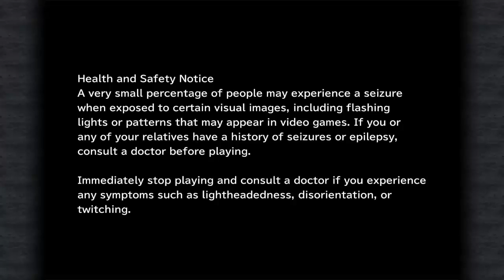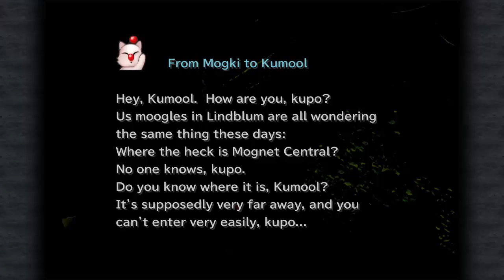Final Fantasy 9 / IX Let's Play [PC] w/ Mr Anderson [Part 30] Ipsen's Castle